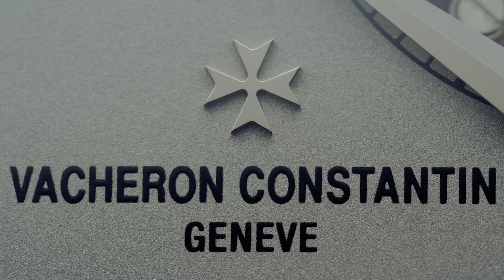【钟表与奇迹2024日内瓦表展】繁花似锦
钟表与奇迹日内瓦表展，繁花似锦，但豪华运动表的走向，从外型、打磨、材质进化和复杂功能拿捏才是抓手，本期先把结论说了，后面细细解读。